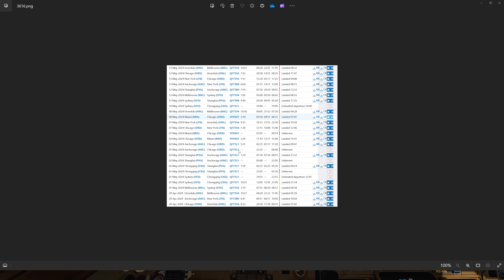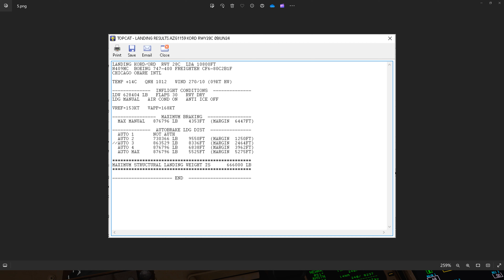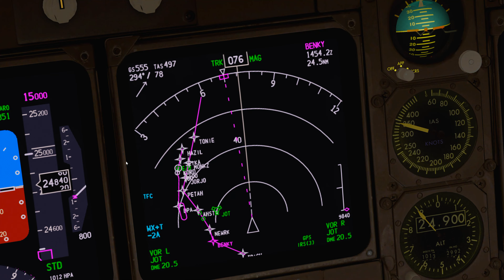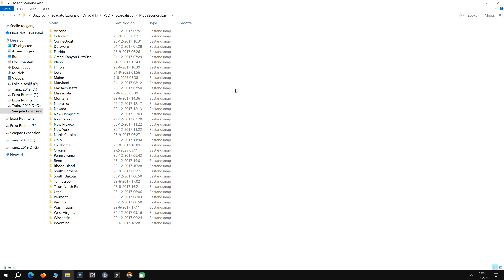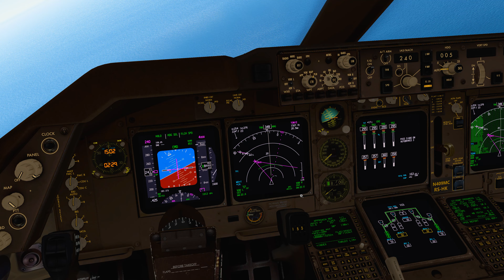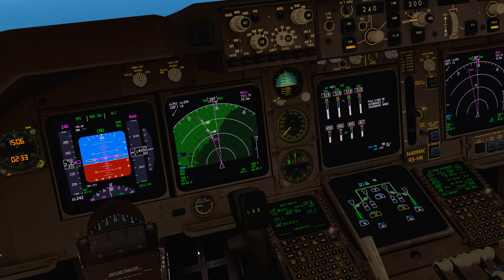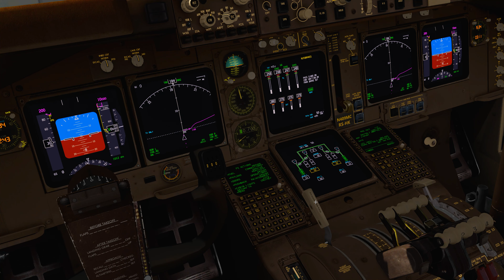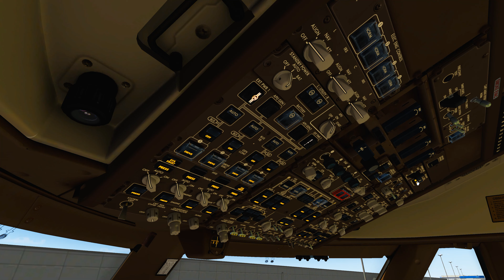[P3D V5.3] PMDG Boeing 747-47UF Atlas Air N409MC GTI9507 KMIA-KORD Landing Chicago KORD With voice